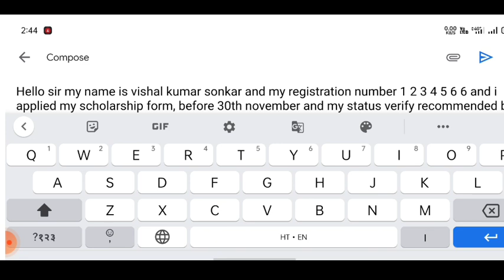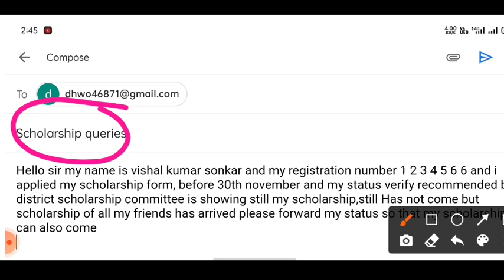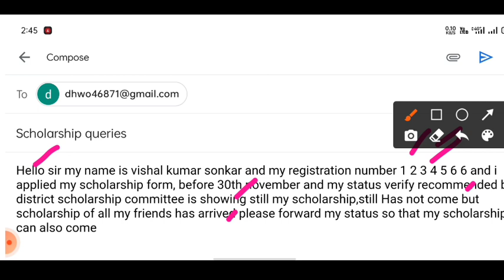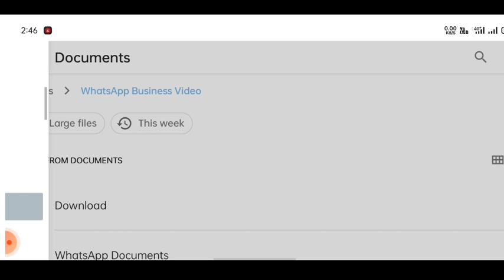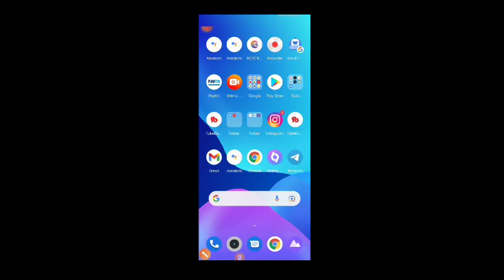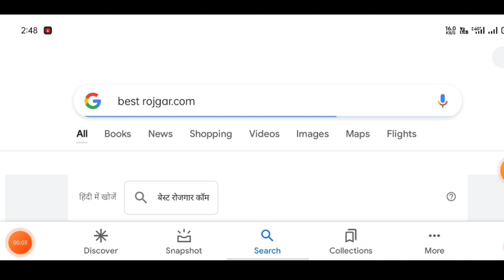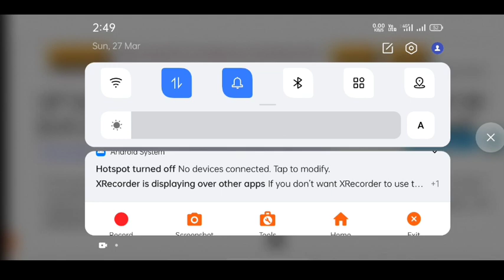up scholarship latest news today/up scholarship latest news/up scholarship kab tak aayega 2021-22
upscholarship
upscholarship2021​-22

committee
national scholarship
2021-22

scholarship up
upscholarship